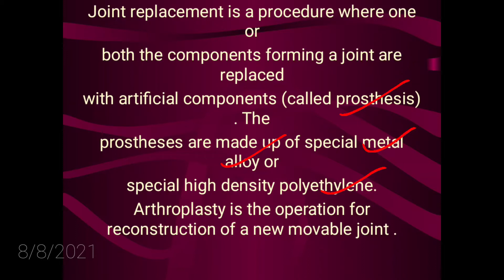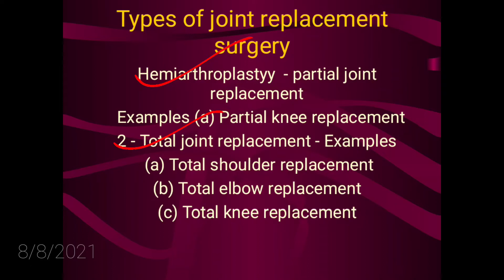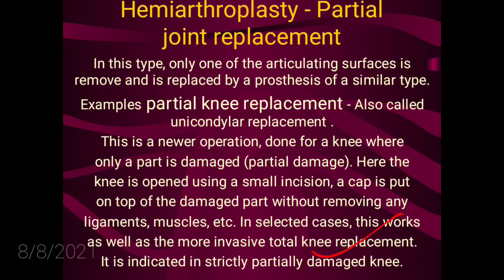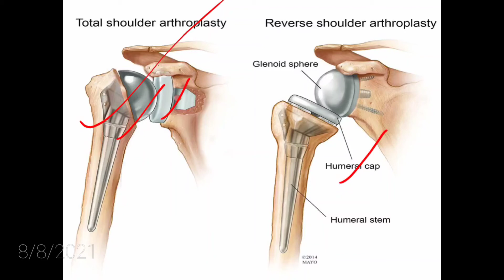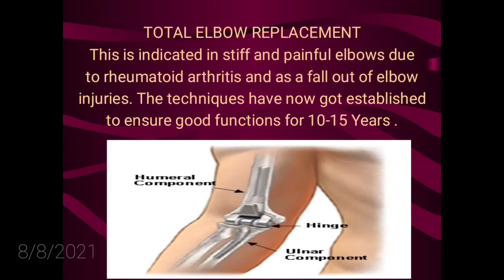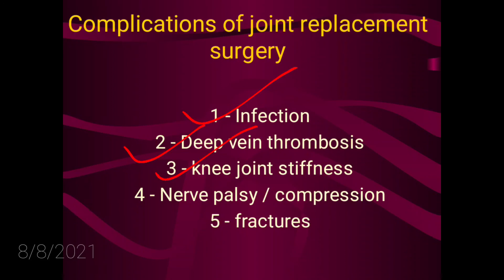Part 1 Joint replacement surgery / Arthroplasty in details with appropriate examples 👍👍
This is the lecture of  Part 1 -Joint replacement surgery / Arthroplasty details with appropriate examples 👍👍

Definition of joint replacement surgery,
Arthroplasty,
Types of joint replacement surgery,
Hemiarthroplasty - Partial joint replacement surgery example - Partial knee replacement surgery,
Total joint replacement surgery - Examples Total shoulder replacement surgery, Elbow replacement surgery , Hip replacement surgery, knee replacement surgery .
Complications of joint replacement surgery etc. in details 👍👍

If you want to download the PPT of this lecture then visit my Facebook page via this link -